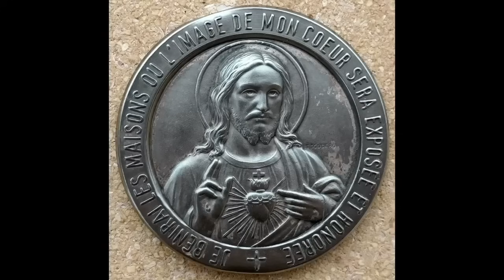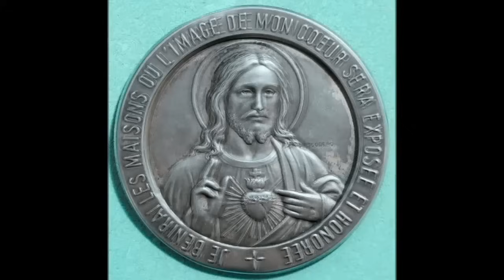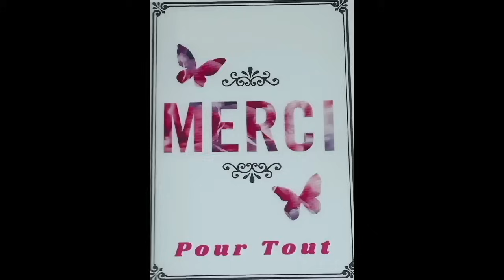le 6/01 - Samedi Les Prières du matin au Nom de Jésus Christ !